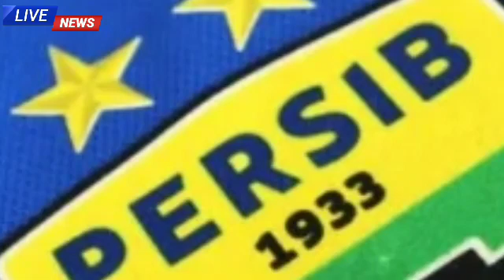Soal Ezechiel, Agen Pemain Sampaikan Kabar Baik Ini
1. Saddil Resmi ke Persib? Bos Maung Bandung Ungkap Fakta Mengejutkan Ini

2.  Soal Ezechiel, Agen Pemain Sampaikan Kabar Baik Ini

3.   Tahu Ada Agen yang Tawarkan Dia ke Klub Indonesia, Persib Datangkan Sang Pemain Hebat Ini?

4.  Kabar Buruk Persib Terancam tak Bisa Main di Bandung Musim Depan Si Jalak Harupat tak Bisa Dipakai

5.    Ini Tanggapan Agen Ezechiel N'Douassel Terkait Masalah Pemainnya dengan Persib